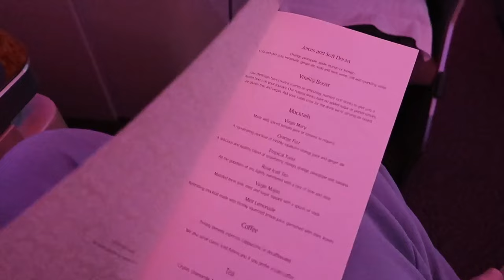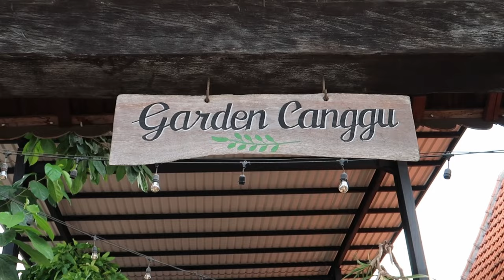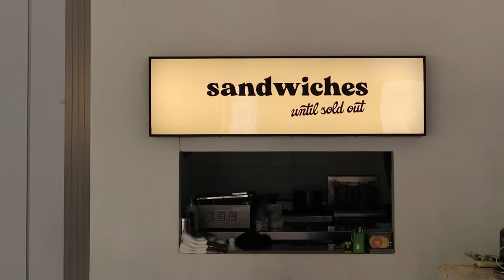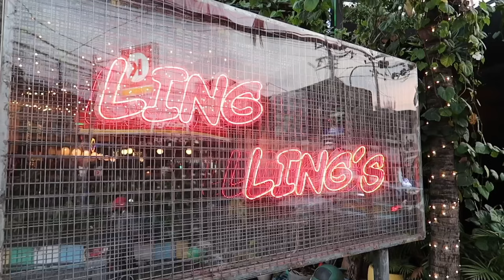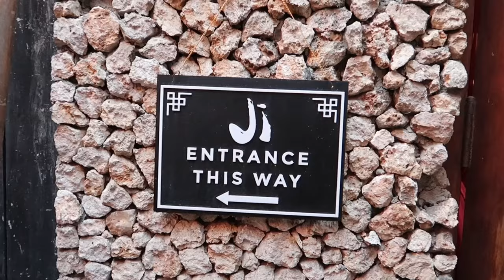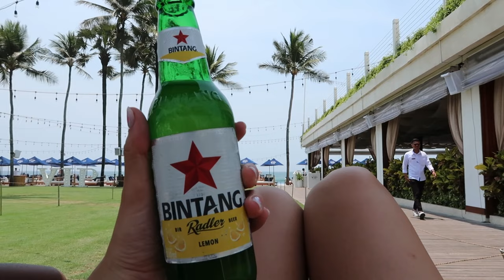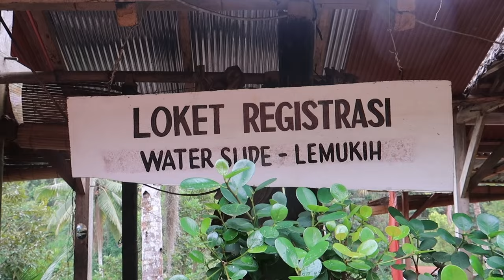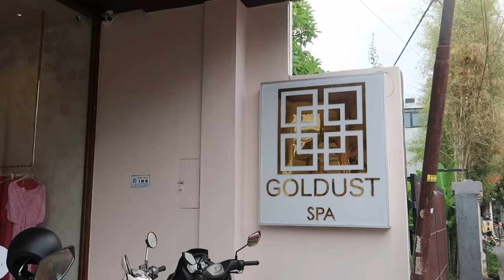BALI WEEK 1 l canggu, villa reccos + tours, cretya, lovina island swimming with the dolphins & more!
fern + petal (natural mosquito spray): BRIANNESIKORSKI
act+acre (hair mask): BRIANNESIKORSKI